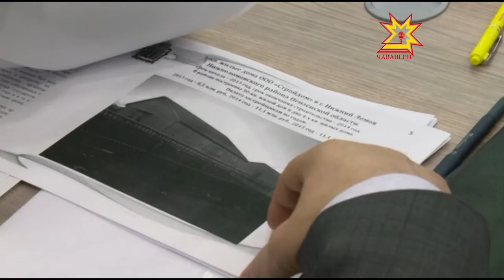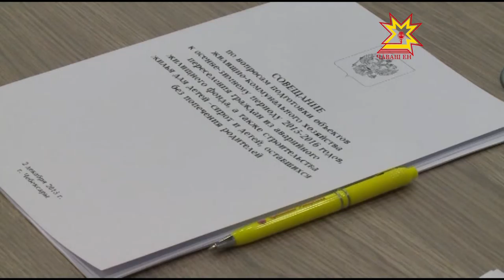Авариллĕ çурт-йĕртен куçармалли программа кашни регионта расна пурнăçланать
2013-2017-мĕш çулсенче Раççейре çынсене авариллĕ çурт-йĕртен куçармалли программа пурнăçланать. Вăл пилĕк тапхăртан тăрать. Регионсем ăна мĕнле пурнăçа кĕртни çинчен Михаил Бабич ертсе пынă канашлура сÿтсе яврĕç.